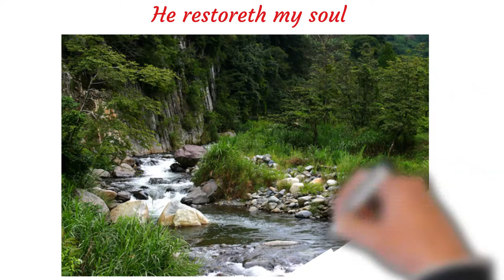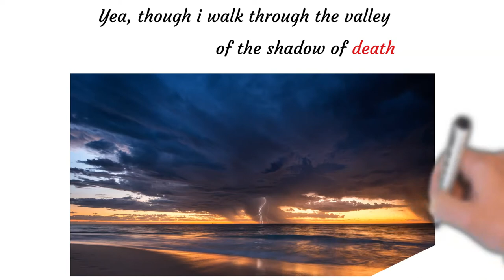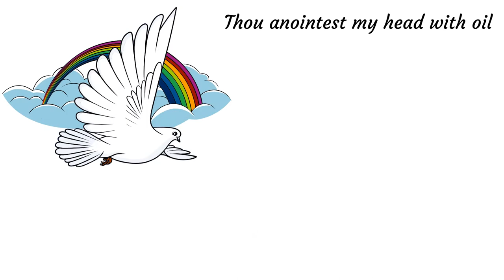Psalm 23 The Lord is my Shepherd, I shall not want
King David wrote this beautiful psalm which is presented in this video with colorful images and relaxing music.